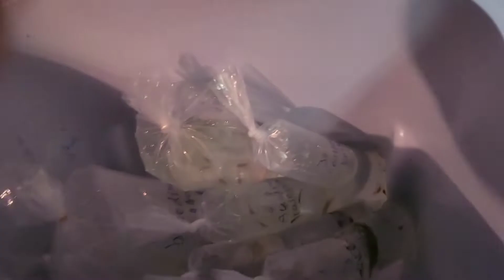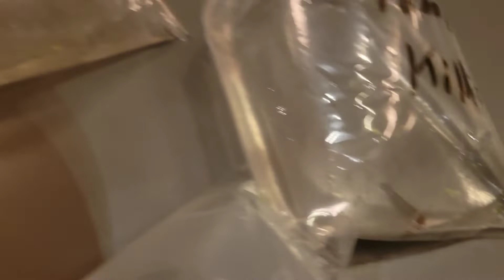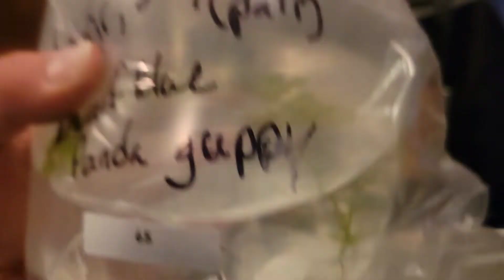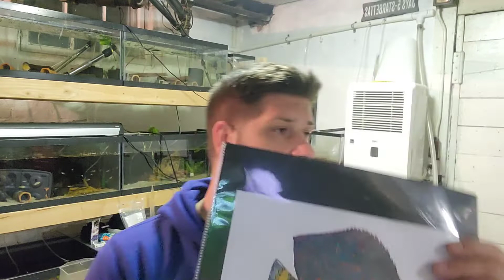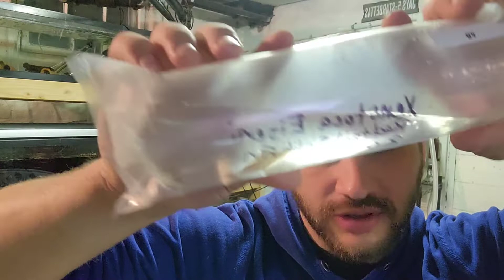Fish Auction at New England Aquarium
We're gonna take a trip together to the new England aquarium for the quarterly breeders auction hosted by the Boston Aquarium Society.